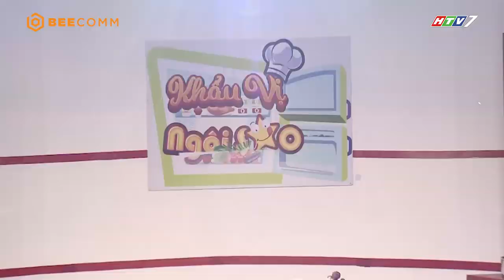Khẩu Vị Ngôi Sao mùa 4 | Tập 13 | Khánh Ngọc “tái mặt” khi bị bắt ăn nhộng bọ cạp, đuông dừa